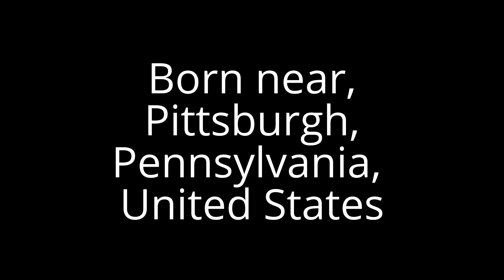‪August Wilson Biography in short and rare photos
August Wilson was an American playwright whose work included a series of ten plays.